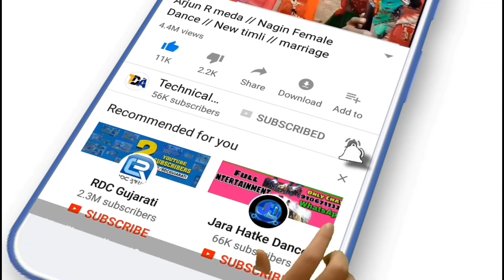હું તો જાનુ ને મલવા ગેલો રે //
Singer - Surendra Solanki

Full Song Avatar Music Timli Youtube

सभी youtuber Song use kar sakte Hai !!
Allowed Remix , Timli Dance , Vlog
No Copyright